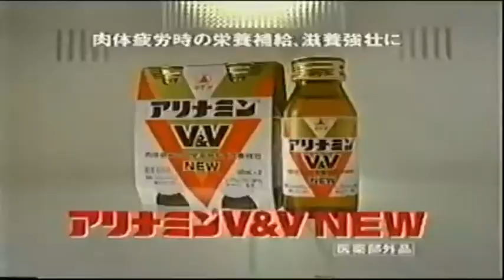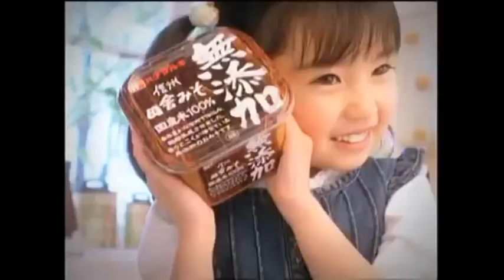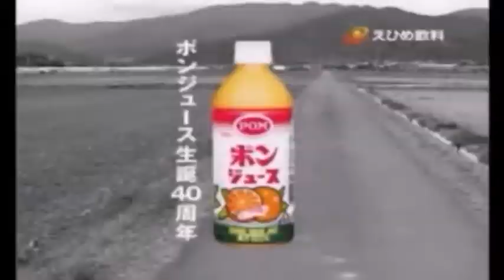Japanese commercial logos #1